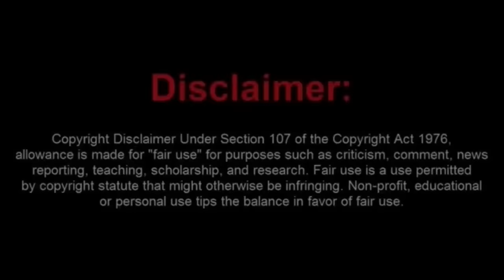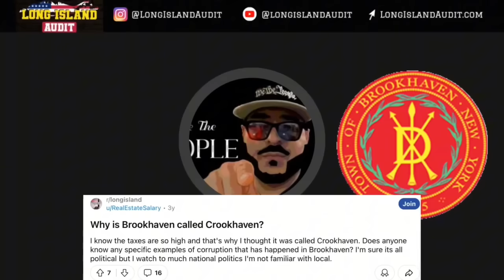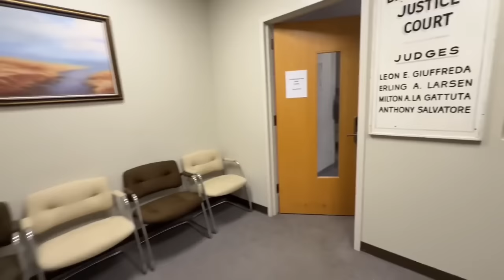LIA is Doing WHAT?